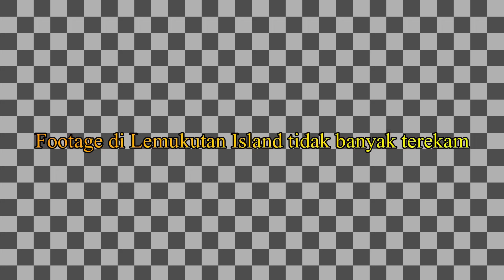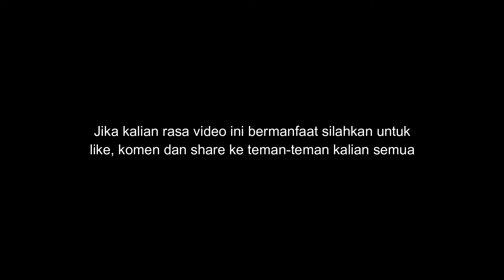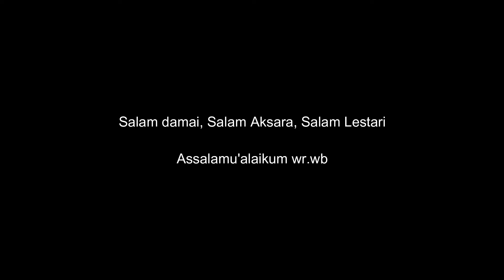Penemuan Penyu di Pulau Lemukutan !!! Wow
Karena saya lebih sering adventure ke gunung dan hutan, maka video kali ini adalah sebuah pantai yang terletak di Pulau Lemukutan Kabupaten Bengkayang Provinsi Kalimantan Barat.

Pulau lemukutan memiliki terumbu karang yang indah